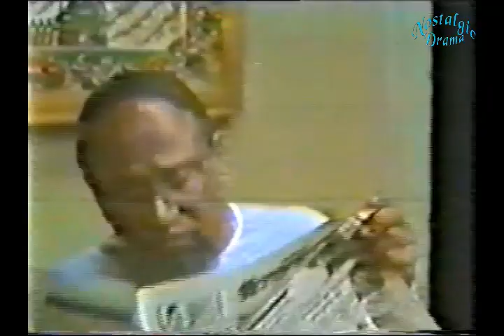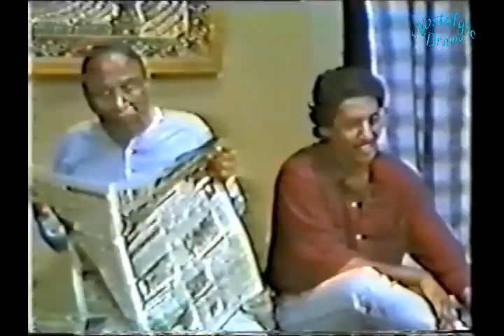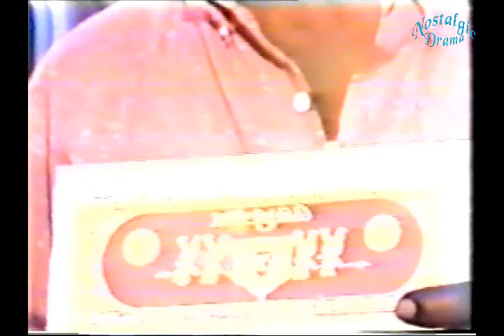Shubho Bibaho- Ferdousi Majumdar & many more...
A common drama...